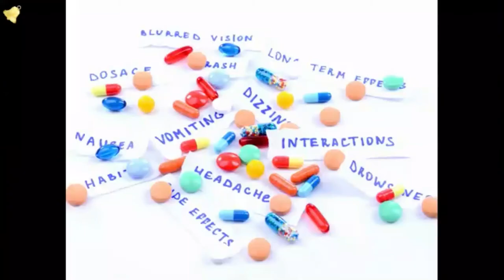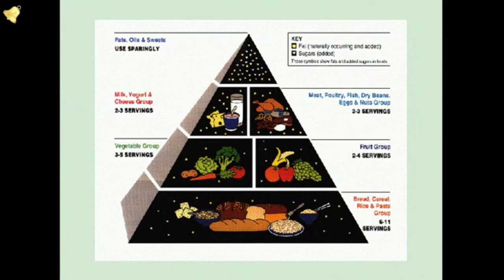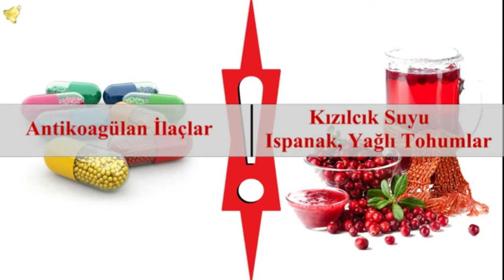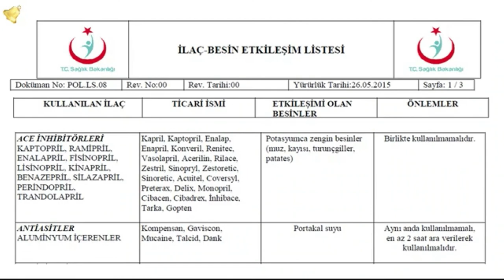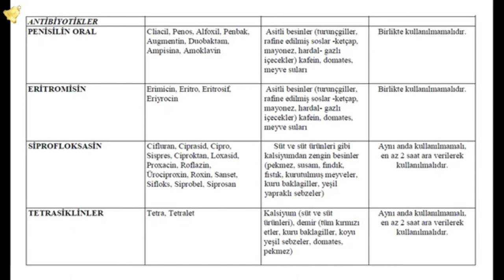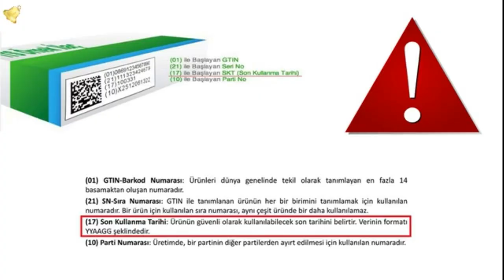Besin İlaç Etkileşimi - İlaçların Emilimi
Besin İlaç Etkileşimi İlaçların Emilimi Kuşkusuz Meyve ve Sebzeler Vücudun En büyük Sağlık Deposudur ancak Alınan besinlerin, kullanılan ilaçlarla bir araya geldiğinde, ilaçların vücut üzerindeki etkilerini değiştirmesi söz konusudur. Buna Besin İlaç Etkileşimi ve İlaçların Emilimi denir. Pek çok ilaçta Besin İlaç Etkileşimi görülmüyor. Etkileşim daha çok hangi ilacın hangi besinle, ne zaman ve hangi miktarda alındığına bağlıdır. Bazı besinler kullanılan İlaçların Emilimi ve etki mekanizmasını dolaylı yollardan etkileyerek azaltır, bazısı ise doğrudan ilacı etkileyerek ilacın metabolizmasını yavaşlatır. Diğer bir etkileşim türü ise gıdaların içeriğindeki besinsel değerlerle ilgili olmaktadır. Birkaç örnekle hem daha somutlaştırabiliriz hem de hayati önem taşıyan bilgileri paylaşabiliriz… Sağlık bakanlığı tarafından yayınlanan ilaç besin etkileşim listesinin ayrıntısında kullanılan ilaç gurupları, ticari isimleri, etkileşime geçen besinler ve önlemler tabloda detaylı bir şekilde verilmiştir. Dilerseniz Besin İlaç Etkileşimi ve İlaçların Emilimi tablosunu ayrıntılı bir şekilde inceleyebilirsiniz.